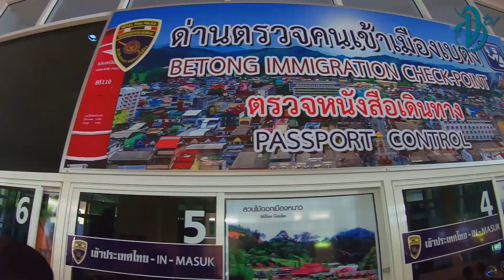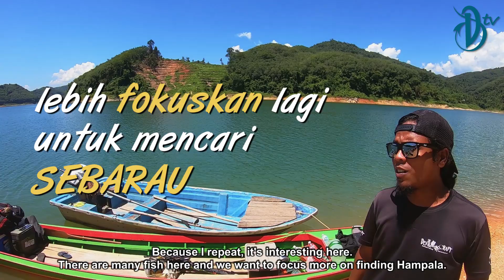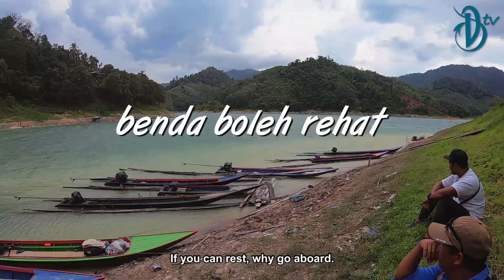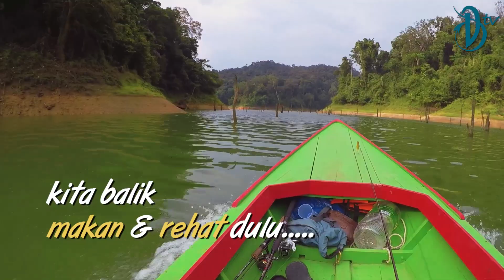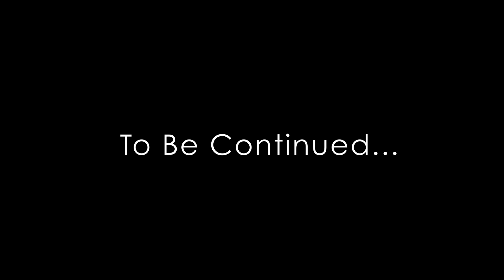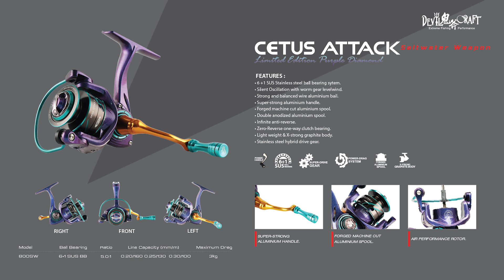DevilCraft Fishing TV #31 - Bang Lang Lake Challenge PART 1, Yala, Thailand